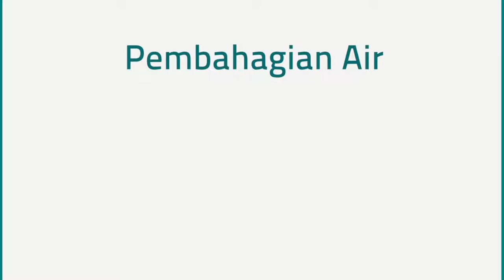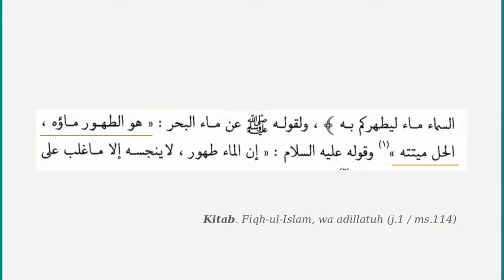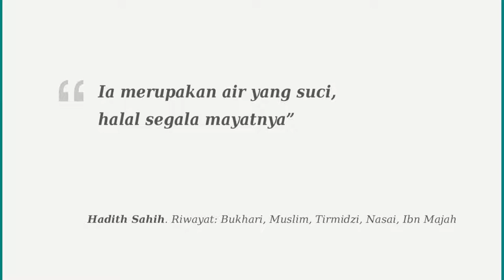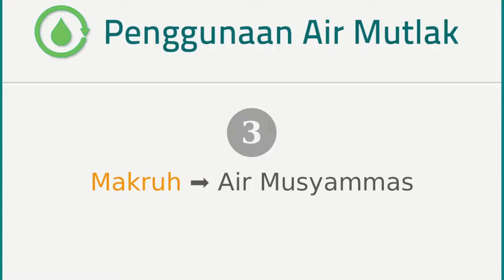Pembahagian air dalam Ilmu Fiqh Taharah (Simple Graphic) - Asas Taharah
Air ada 3 dalam Fiqih Ibadat. Air Mutlak, Air Musta'mal dan Air Mutanajis.
Tanpa pengetahuian tentang air bagaimana kita mahu bersuci dan berwudhu dan solat? Penting untuk kita tahu fikeh Islam.